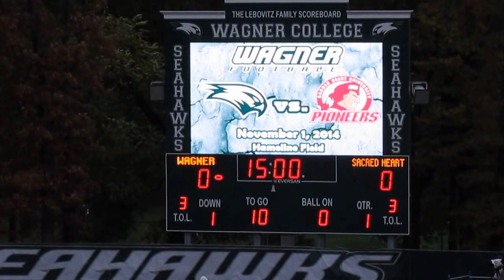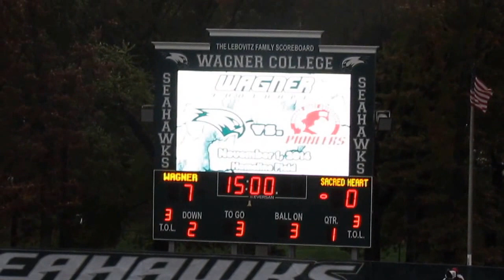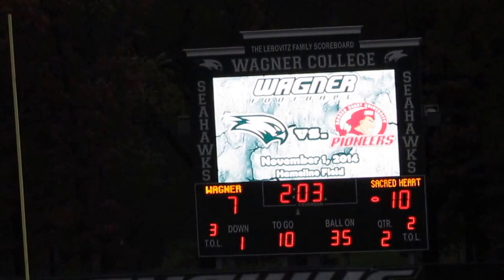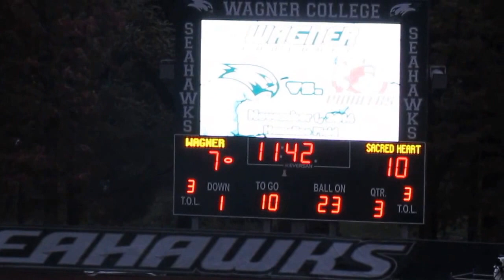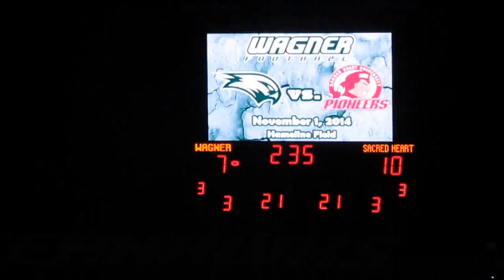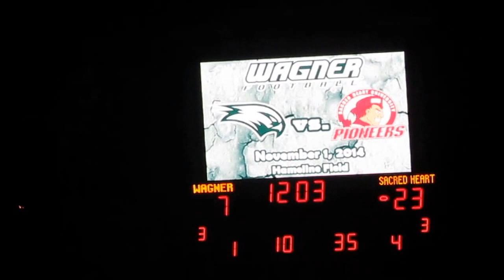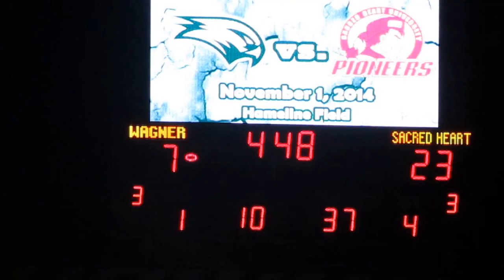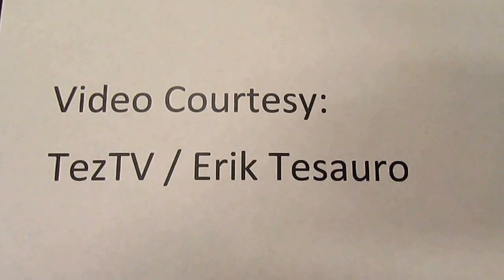Sacred Heart Pioneers vs Wagner Seahawks Football Highlights - Staten Island, NY - November 01, 2014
Sacred Heart Pioneers vs Wagner Seahawks
Football Highlights
Hameline Field at Wagner College Stadium